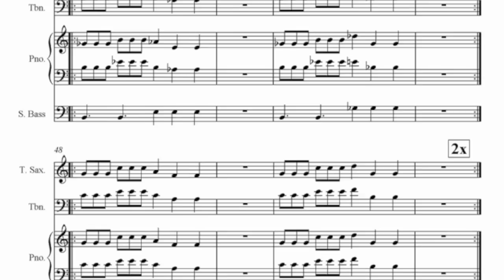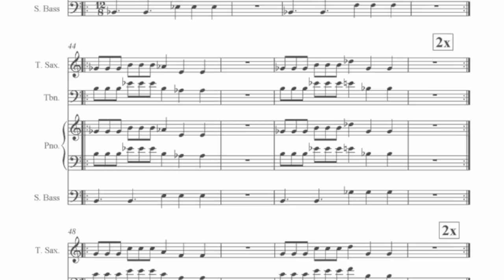lorenzo capello - il circo di fine anno - il partenzista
il circo di fine anno from Lorenzo Capello's album il partenzista.
Il partenzista di Lorenzo Capello? è un disco che ascoltato in cuffia in una stazione ferroviaria una domenica pomeriggio di novembre potrebbe salvarvi la giornata.
o almeno, potrebbe convincervi che c'è di peggio, il che è già un ottimo risultato!
La base è jazz, suona di trombone, sassofoni, pianoforte, contrabbasso e batteria
e di qualche strumento giocattolo, di improvvisazione con e senza rete, con e senza rette
e di una voce più rassicurante dell'altoparlante con l'uomo automatico che ci parla dentro!
L'altezza è variabile,sale dalle traversine con odore di catrame che non se ne trovan più alla linea gialla, alla panchina vuota, fino ai fili dell'alt-attenzione.
La diagonale parte dalla musica per cartoni animati noir di derivazione atlantidea, per passare al circo con pagliacci equilibristi e popcorn troppo cari, all'orologio che è sempre avanti o indietro, all'umanità varia che viaggia in scompartimenti stagni, al distributore automatico di zucchero filato, al momento in cui finalmente apri la porta del vagone e speri che dal finestrino ci sia una bella vista su prati irlandesi o almeno su un disco di Tom Waits.

Antonio Gallucci ai sassofoni, Francesco Di Giulio al trombone, Lorenzo Paesani al piano, Dino Cerruti al contrabbasso, Lorenzo alla batteria.

ah, cos'è il partenzista: il partenzista è il contrario dell'arrivista:l'arrivista vuole arrivare, a qualsiasi costo, con qualsiasi mezzo. il partenzista no, lui con qualsiasi mezzo, a qualsiasi costo, desidera, solamente, partire!!

Lorenzo Capello-curriculum

Faccio parte di diversi progetti musicali,come Mojca Malievac Quartet, Red Row Quartet, Luca Falomi Quartet, Joscha Zmarzlik Bissfeste Lieder Band, musicista in scena con la Compagnia del Teatro Cargo di Genova, e leader del mio progetto Lorenzo Capello Quintet
Parallelamente all'attività live e in studio insegno batteria e musica.
Discografia: 2004 "Istralia" del trio omonimo, prodotto da Louisiana Jazz Club e Teatro Carlo Felice di Genova. 2004 "Provvisorio", ALEA Ensemble diretto da Paolo Damiani, etichetta Splasc(h). 2006 "Intìma" della cantante slovena Mojca Malievac, uscito in Slovenia per l'etichetta Goga Music. 2008  "Renaissance", cd del progetto folk "Tears of Othila". 2010 "Druga Sila", sempre di Mojca Malievac & Tina Omerzo, uscito in Slovenia per l'etichetta Sanje. 2011 "Viens Voir" del chitarrista genovese Luca Falomi. 2012 "Il Partenzista", il mio disco in quintetto,con brani composti e arrangiati da me.